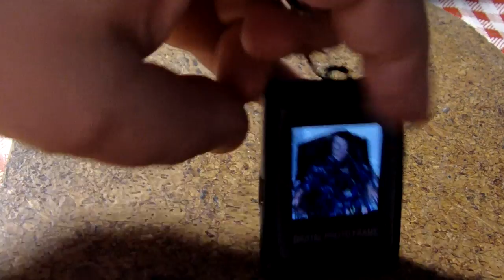1.5" LCD Rechargeable Digital USB Photo Frame Keychain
- 1.5 inch TFT LCD Screen
- 128*128 pixels resolution
- Supported picture formats: JPEG/BMP
- 16MB built-in flash memory (stores 150 pictures)
- Built-in 3.7V rechargeable lithium battery
- USB 2.0 data and charging port
- System languages: English, Spanish, Chinese (Simplified)
- Removable keychain included, USB data and charging cable included